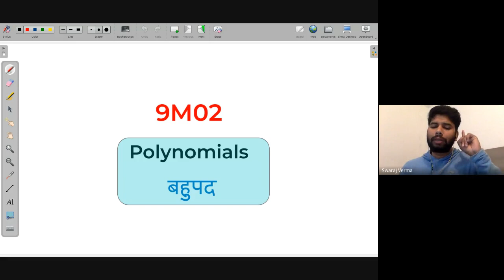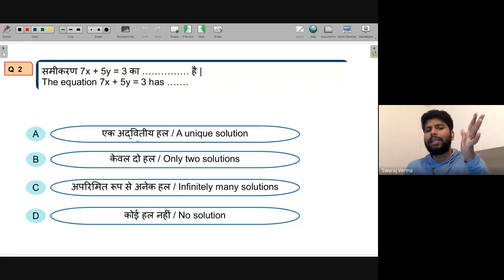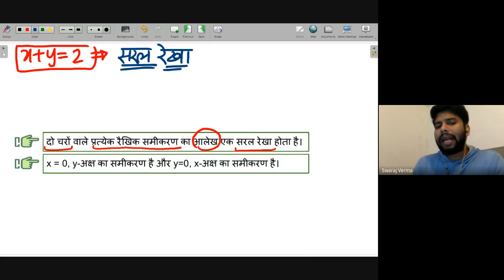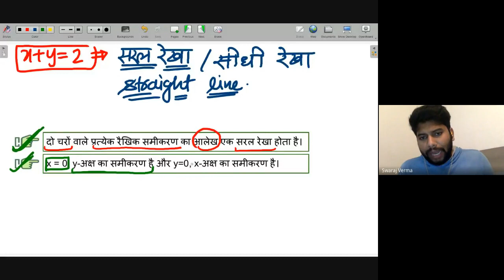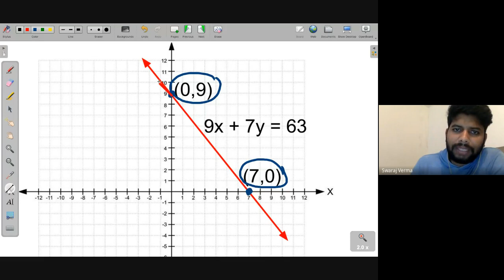Polynomial - II | Free Math Live Class Avanti | 17th Feb. 2022